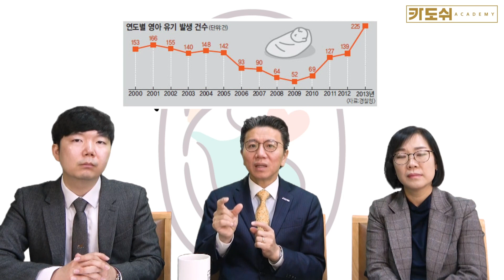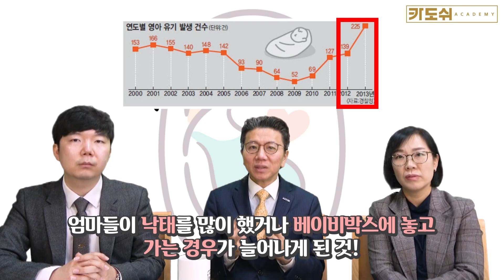[시대적사명!생명운동!]사실 우리 모두 하나님께 입양된 자들이죠!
오창화 대표님(전국가족입양연대)을 모시고 비밀출산과 입양에 대한 이야기를 나눴습니다. 우리는 모두 예수 그리스도의 보혈로 하나님 아버지께 입양된 자들입니다. 낳은 생명 우리가 함께 지켜요!! 이 시대 교회의 사명입니다!!